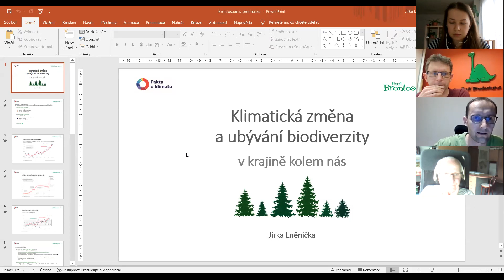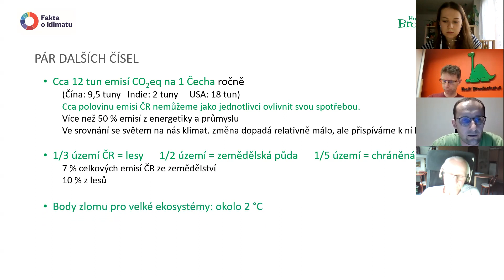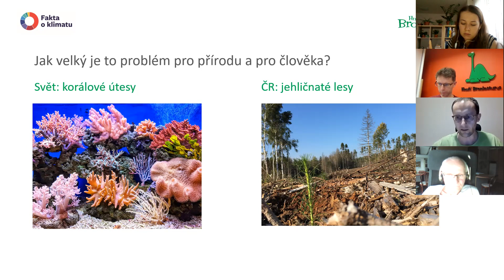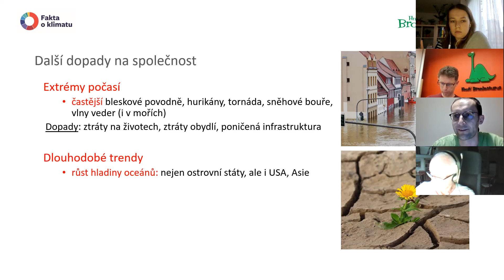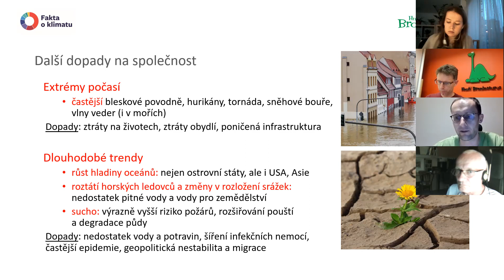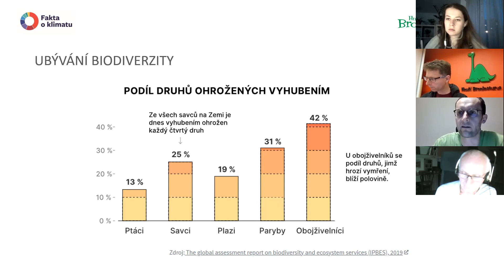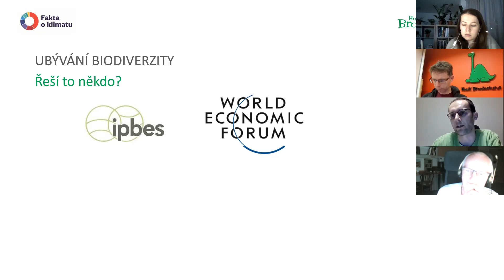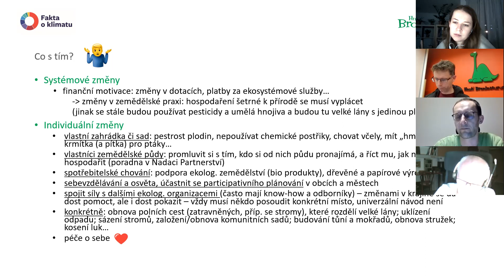Klima startup: Krajina kolem nás a klimatická změna (Jiří Lněnička)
Přednáška Jiřího Lněničky (z týmu Fakta o klimatu) - Krajina kolem nás a klimatická změna ze série "KLIMA STARTUP".
Akce je podpořena z veřejné sbírky dobročinných obchodů Nadace Veronica